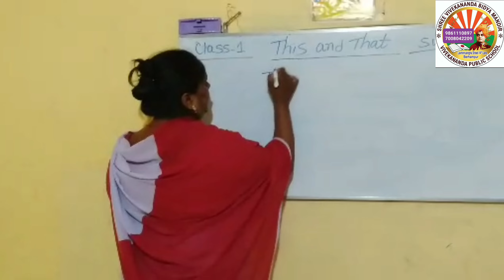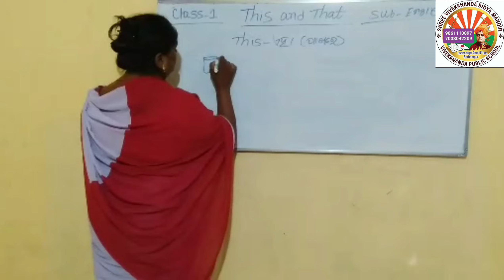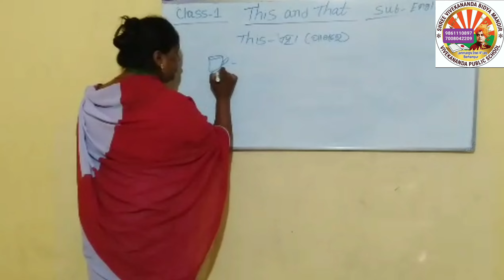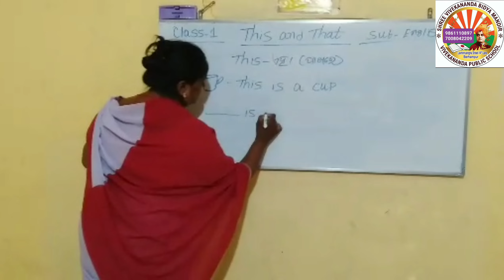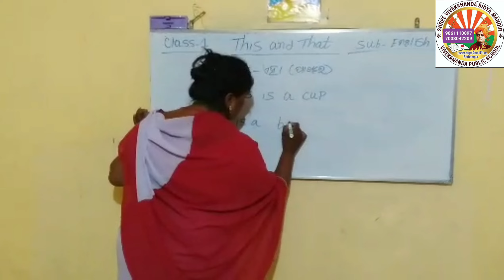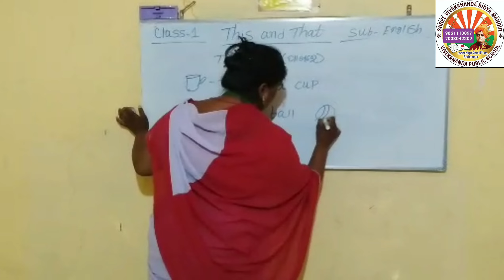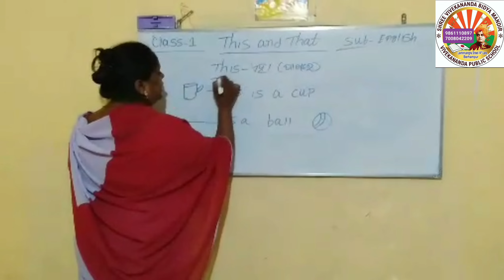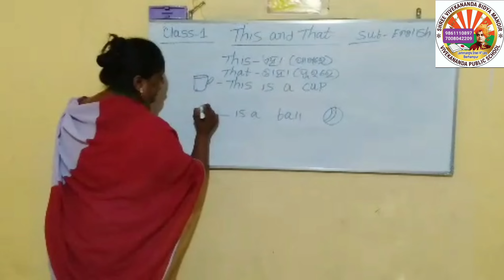1st class- english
By Rita Guruma